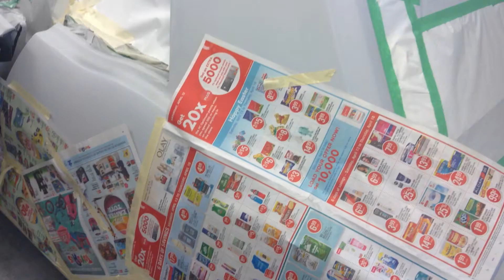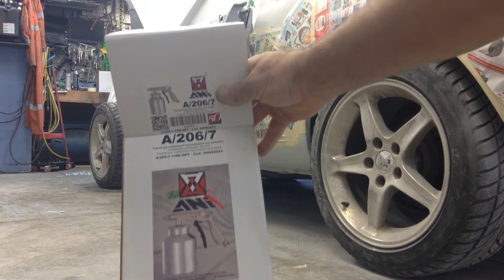Spraying on Gravel Guard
I had some left over gravel guard and thought it would be a good idea to protect the lower portion of the body with this stuff before spraying the basecoat on..